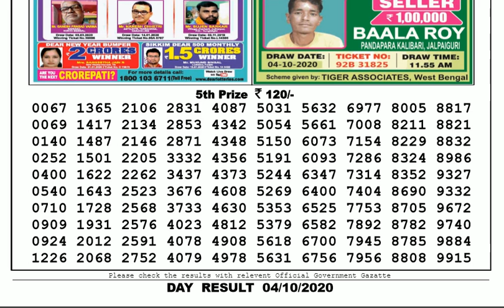Lottery Sambad Result Live 04.00pm 04.10.20 Sikkim State Lottery Live gdn